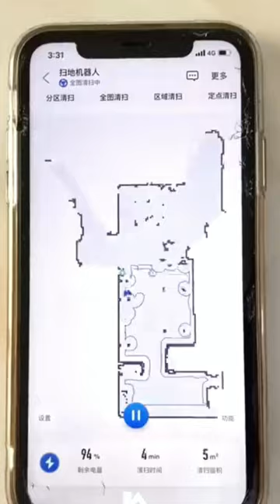😂🔥hair gadgets || Home Appliances || kitchen Gadgets#shorts